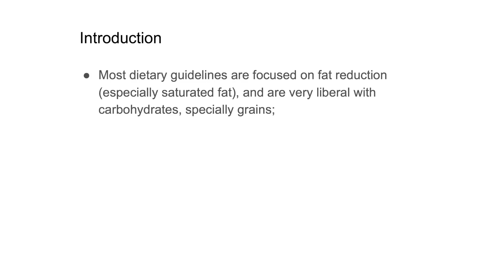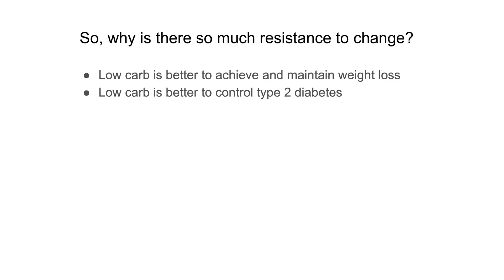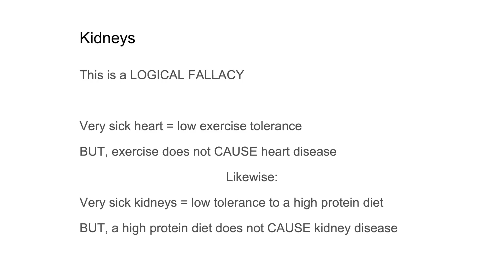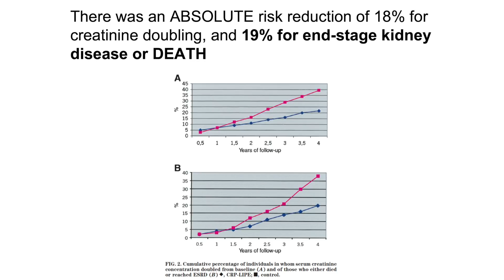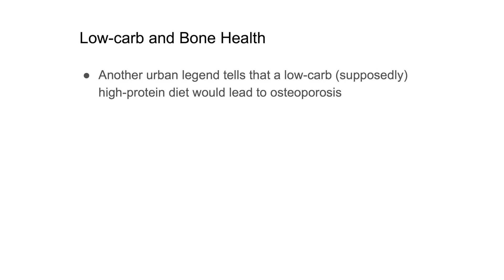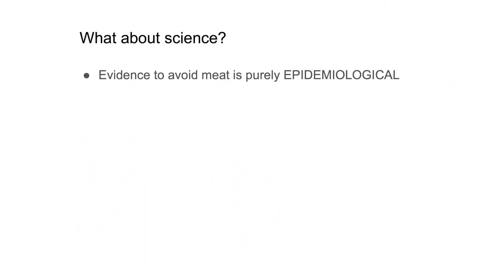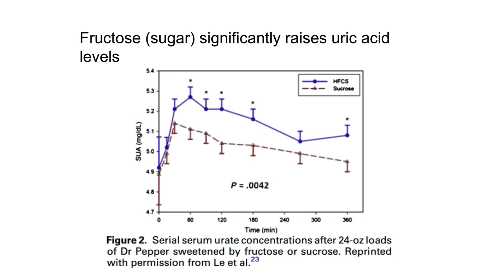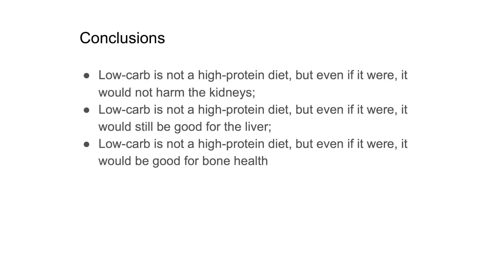Dr. José Carlos Souto – Why do myths of low-carb’s health harms persist? [Presentation highlights]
Does a low-carb diet harm your kidneys, liver, or bones, or increase your risk of gout?
These are four persistent health risks still held by mainstream medical professionals, but they have no basis in current medical research, says Dr. Jose Carlos Souto in his Low Carb Denver 2020 presentation. He deconstructs the medical evidence and puts those persistent myths to rest.

Sign up for a free, 30-day Diet Doctor trial membership to watch the full presentation. Includes captions and a downloadable pdf with the transcript